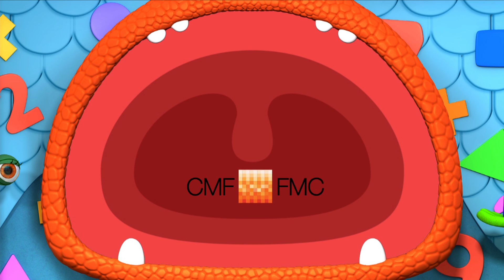Monster Math Squad | FULL EPISODE | Who’s on First | Learning Numbers Series